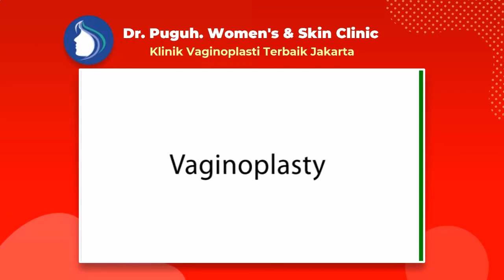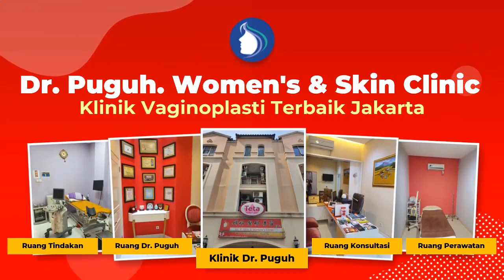Klinik Kecantikan Vaginoplasty Terbaik Di Jakarta, Melayani Pasien Dari Kota Bambu Utara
dr. Puguh. Womens & Skin Clinic adalah klinik kecantikan Jempolan di Jakarta (Klinik Kecantikan Vaginoplasty Terbaik Di Jakarta, Melayani Pasien Dari Kota Bambu Utara) - Dr. Puguh Siap Melayani Berbagai Pasien Dari Seluruh Daerah Di Indonesia baik untuk seluruh wanita karir, kalangan selebritis/artis ataupun dari ibu rumah tangga (emak-emak) yang ingin memiliki organ intim menarik dan sehat prima. Walaupun Dokter Puguh. Womens & Skin Clinic berlokasi di daerah Jakarta, namun tidak menutup kemungkinan pasien berbagai daerah bisa langsung mendatangi untuk mendapatkan bedah plastik miss v, operasi keperawanan, Vaginoplasty, Labiaplasti, Hymenoplasti, Clitoroplasty, Perineoplasty, Laser Vaginal Tightening, G-Spot Implan, G-Spot Injection, Labia Majora Augmentation, juga aneka perawatan miss v lainnya.

Jakarta 10730

Rasakan Pengalaman Vaginaplasty dengan Biaya Operasi Keperawanan Miss v Harga Murah Namun Tidak Murahan dengan hasil terbaik!

Pembedahan Keperawanan murah( Vaginaplasty) serta adem di Jakarta ialah salah satu solusi untuk kalian yang suka mengembalikan kekencangan serta melindungi kualitas di zona Miss V kalian dikala berhubungan Seksual.
Sebab untuk perempuan tidak cuma wajah dan|dengan|juga|serta} badan saja yang wajib dilindungi, Namun pula organ seksual yang serta tidak luput dari kepedulian. Tiap perempuan tentu menginginkan organ intimnya sehat dengan prima.

dr. A. M. Puguh ialah seorang Dokter Spesialis Kebidanan dan Kandungan yang mempunyai pengalaman selama 30 tahun di bidangnya. Disaat ini, Dokter. A. M. Puguh berpraktek di Rumah Sakit Husada, Jakarta Pusat serta Klinik di Gajah Mada. Sebagai seorang dokter, beliau sudah mengenyam pembelajaran di China Medical University, serta VACRS Veterans General Hospital, Taiwan. Dokter. A. M Puguh juga mengenyam pembelajaran" Bedah Plastik Miss V"( Cosmetic Miss V Surgery) di Amerika, Korea, Tiongkok serta memiliki pengalaman kerja di bidang ini selama 15 tahun.

Vaginoplasti merupakan prosedur bedah buat mengencangkan, merekonstruksi dengan mengembalikan tampilan asli Miss V. Oleh sebab itu, prosedur ini pula diketahui dengan sebutan pembedahan pengencangan Miss V, pembedahan plastik Miss V, ataupun rekonstruksi Miss V.
Vaginoplasti bisa dicoba bagaikan prosedur bedah kosmetik elektif serta bedah plastik rekonstruktif, yang pula bisa dikombinasikan dengan bedah kelamin yang lain semacam labiaplasti serta rekonstruksi selaput dara.

Vaginoplasti berguna buat perempuan yang sudah:
- Melahirkan

👉 Dimana tempat yang rekomended melakukan kegiatan Pembedahan Keperawanan murah( Vaginaplasty)?

Dokter Puguh. Womens & Skin Clinic mampu jadi jawabannya. Klinik ini melayani tindakan pembedahan bedah plastik terbaik juga senantiasa melindungi mutu. Didukung oleh dokter pakar bedah yang sudah mempunyai banyak pengalaman juga sertifikasi akan membuat kalian senantiasa merasa nyaman buat menempuh prosedur setimpal dengan yang kalian mau.

Di klinik ini kalian dapat konsultasikan terlebih dahulu sehingga kalian dapat memperoleh hasil yang terbaik dan sesuai dengan apa yang kalian suka.

Dokter Vaginoplasti Terlaris jakarta- Dr. A. M. Puguh SpOG. MMR